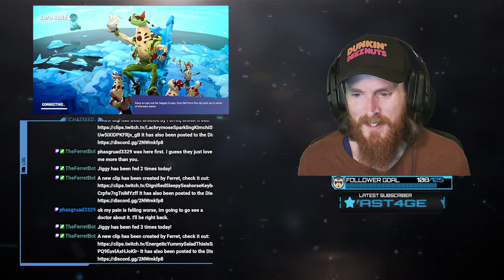Flying High in Fortnite!